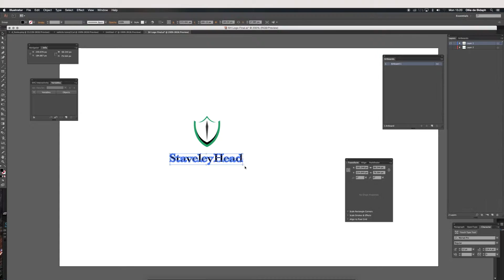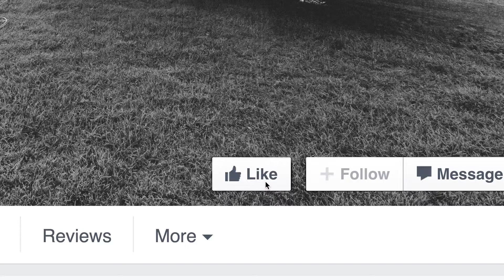Staveley Head Case Study: Creating an Online Presence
Staveley Head is family owned and operated insurance broker specialising in Commercial Vehicle, Business, Personal, Home and Travel Insurance. Staveley Head came to Jellyfish as they wanted to move their business to the next level and agreed that a new website and new identity would do the trick.

View our full range of products and services available on the Jellyfish